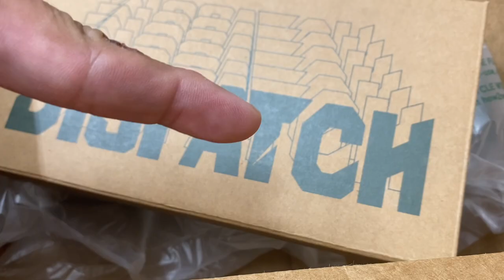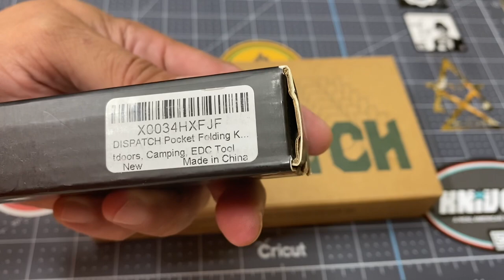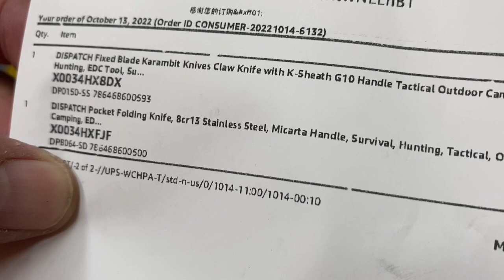🔥🔥 SPECIAL OFFER DISPATCH KNIVES SALE, Karambit, Cleaver, EDC, Many Styles Available🔥🔥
Follow this link to Dispatch Knives!!

Use this special discount code for 30 % off your purchase!!  30SALEDSP
The sale starts at 4AM Pacific Standard time!

FYI, the Karambit is serrated on the top part of the blade, both sides are sharp 🔥👍
Get some before supplies run out! They are worth it!  The sale runs all the way up to 11/22/22.